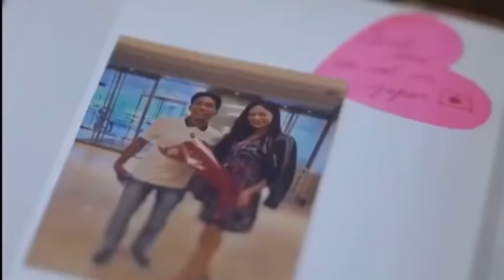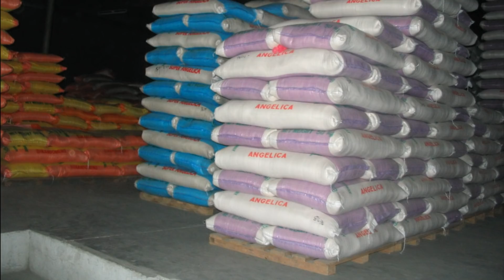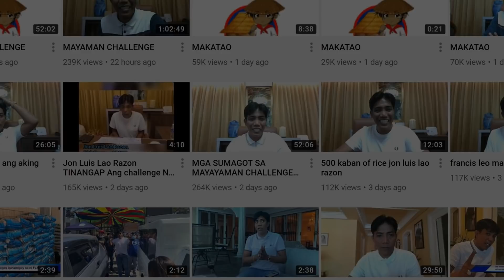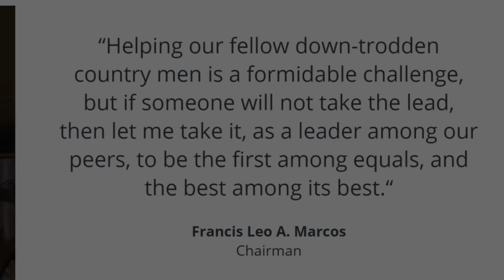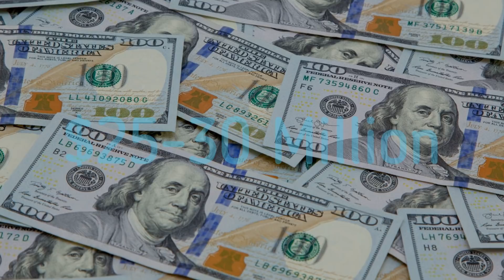ANG TOTOONG PAGKAKILANLAN NI FRANCIS LEO MARCOS